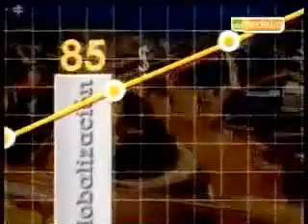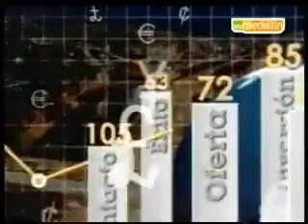Cómo conseguir y aumentar el número de seguidores en Facebook y Twitter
Entrevista Paola Rueda a Carlos de la Ossa asesor de estrategias digitales, estudioso web y conferencista de marketing digital.

Lunes a viernes 11:00 p.m. Reemisión 6:00 a.m. (Hora colombiana)